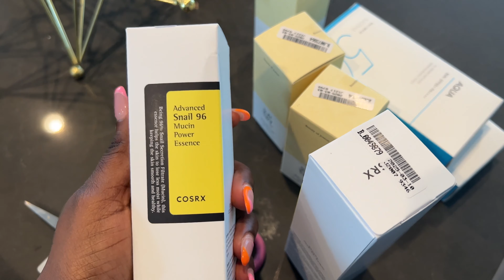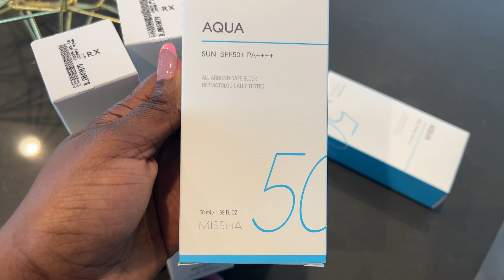Living in Vancouver Ep 18: Fixing my teeth, new skincare haul, talking health benefits in Canada